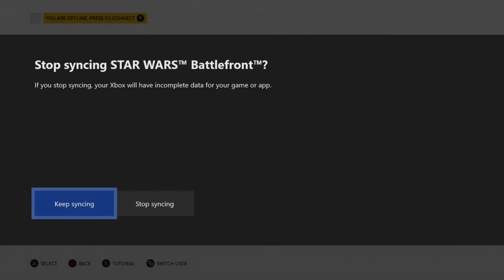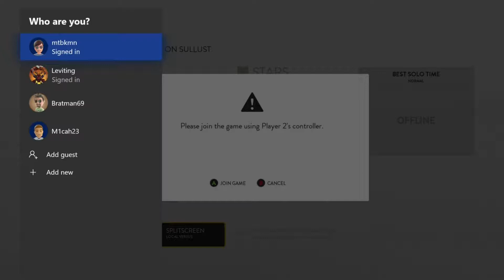Star Wars Battlefront: Attack of the Game Mechanics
Most of us are incompetent at FPS games but at least Leviting is here to keep this game going. Join us as we attempt to survive in a galaxy far, far away.

Featuring: UnlostFrost, Leviting and Yamichi